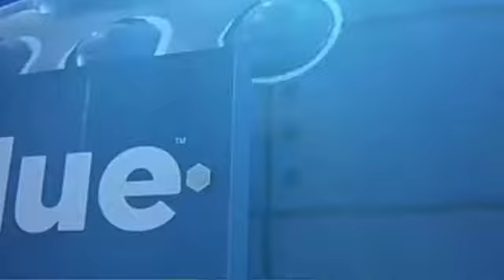FREE FLAG EMOTE, NEW COSTUME FOR FREE, FREE GUN SKINS & UPCOMING UPDATES 🤫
Hello gamer's